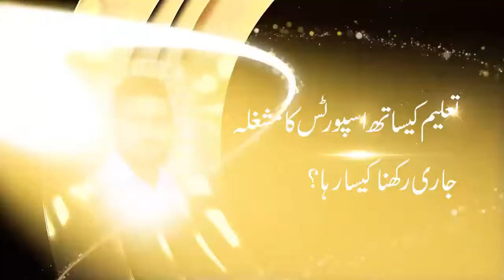Muhammad Usman | Health & Wellness Coach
In this video, Muhammad Usman giving the answers of different questions to the team member of QAS Foundation. He is sharing his experience, knowledge and wisdom that will be helpful for all of those who want to know about his related field.

FOLLOW ME ON THE SOCIALS